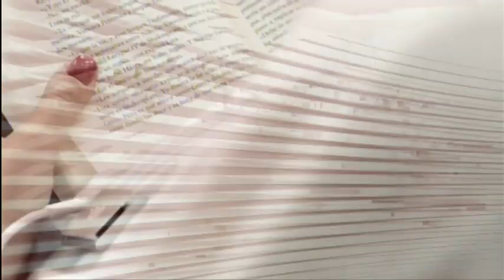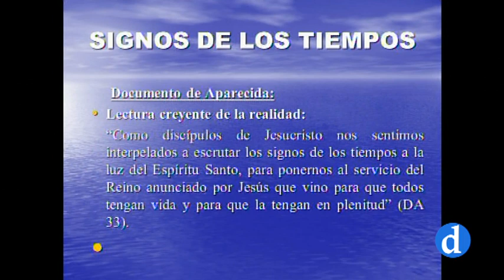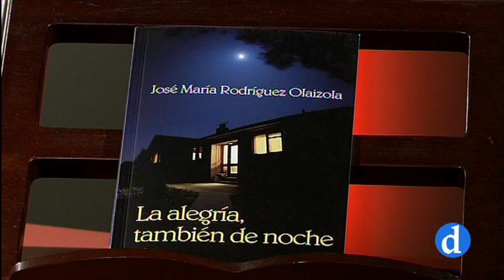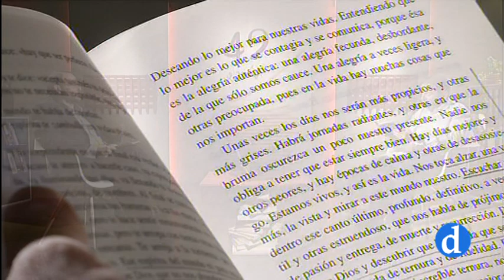Cuarenta y nueve o más | La alegría también de noche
La recomendación literaria de la semana nos viene de la mano de Antonio Rubio Muga que nos presenta "La alegría también de noche" un libro de José María Rodríguez Olaizola.